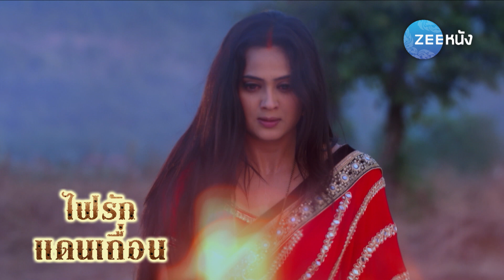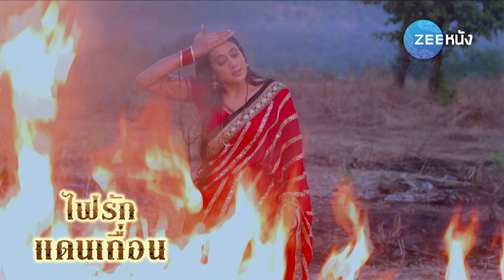ไฟรักแดนเถื่อน : ถึงเวลาทวงความยุติธรรม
ไฟรักแดนเถื่อน ทุกวันศุกร์-เสาร์-อาทิตย์ เวลา19.50 น.